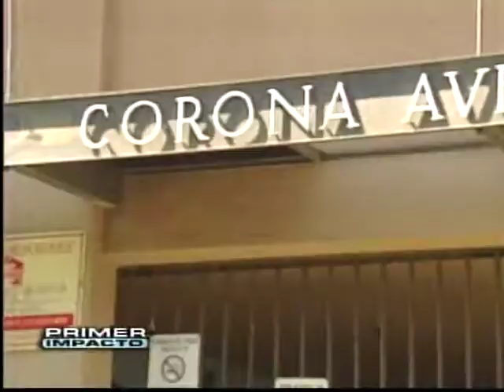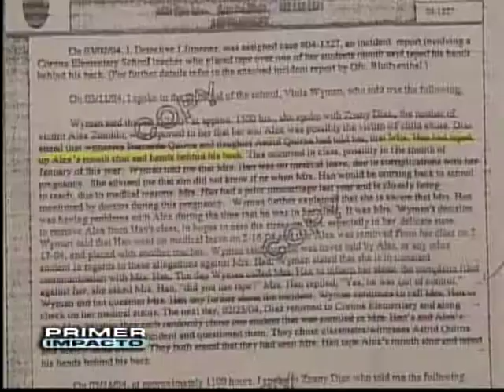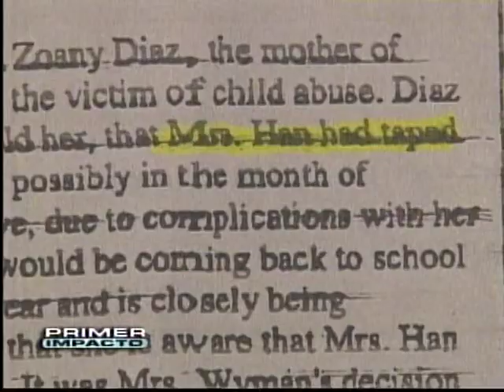Anthony O'Farrill files lawsuit against LAUSD (Spanish-Espanol version)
Lawsuit filed against LAUSD for child abuse.  Attorney Anthony O'Farrill
(Spanish-Espanol version)